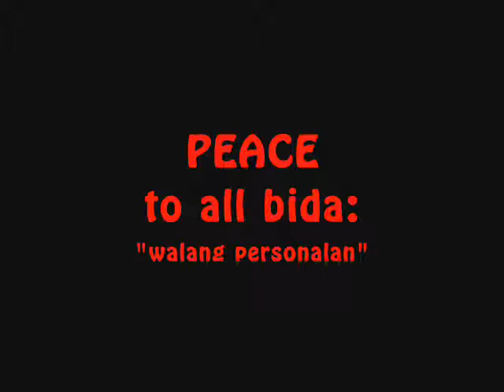WARNING_HULISACAMERA.wmv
xenxea nah sa mga naa dnhe..ahehehe